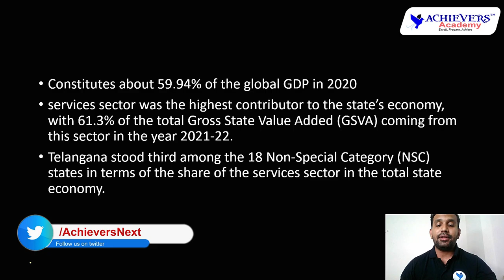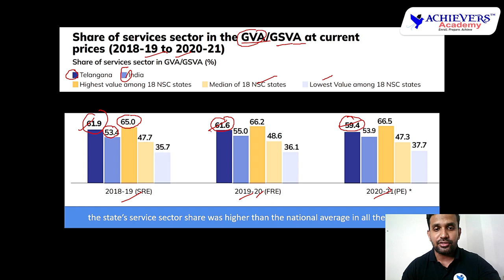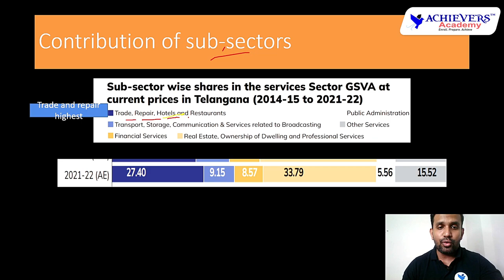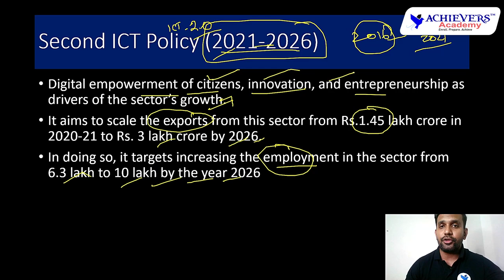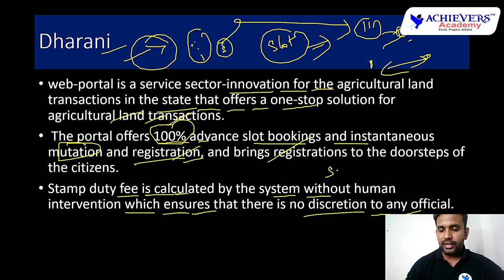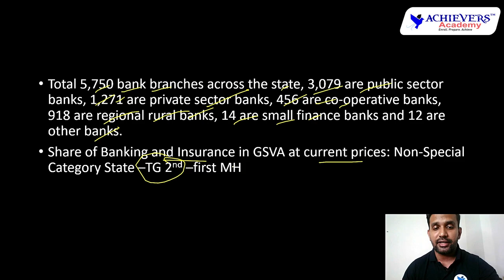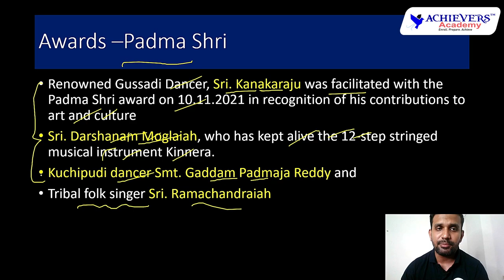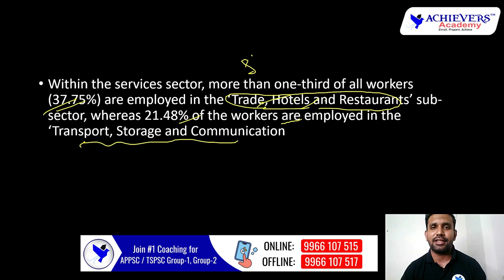Telangana Economy Classes | Telangana Economic Survey | Services